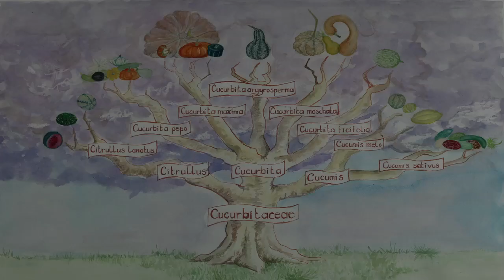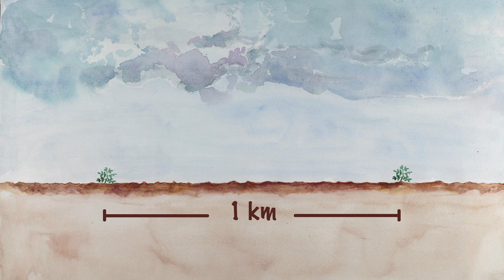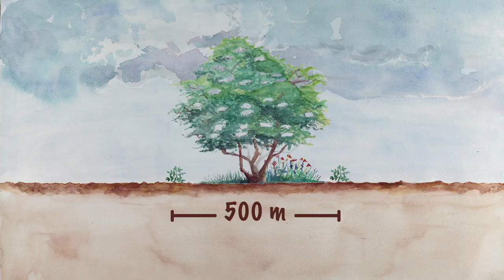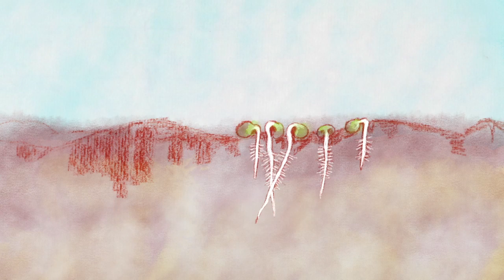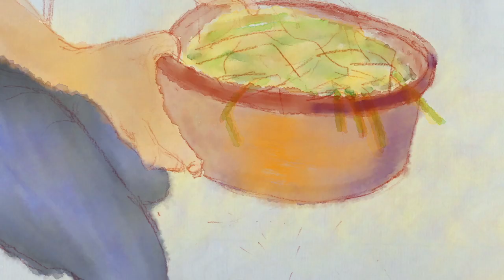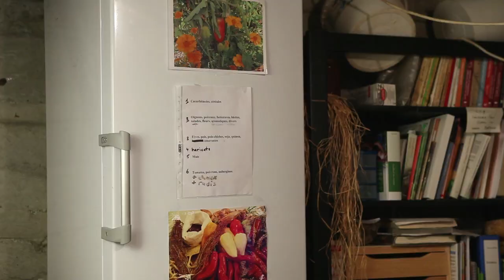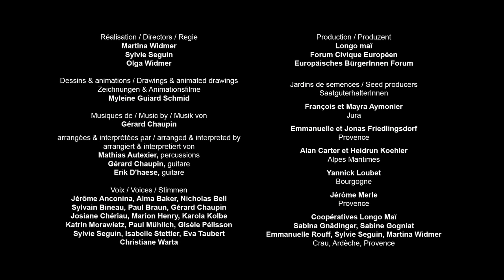Samenbau von Kürbis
Mit diesem Video kannst du die Samengärtnerei von Kürbis und Zucchini lernen:
von der Vielfalt der Arten, über die Bestäubung der Blüten, den Anbauzyklus und dem Herauslösen, Säubern und Lagern der Kürbiskerne zeigen diese Bilder wie du deine Sorten und die botanische Vielfalt Kulturpflanzen erhalten kannst.